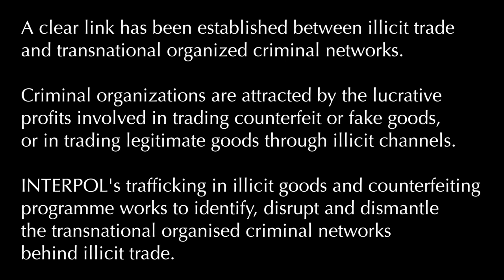INTERPOL trafficking in illicit goods & counterfeiting programme 2014